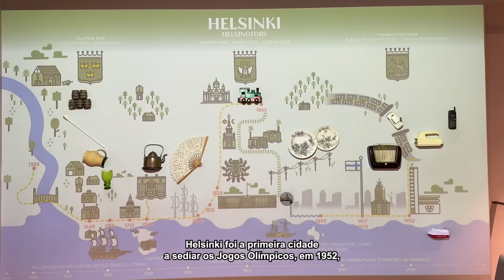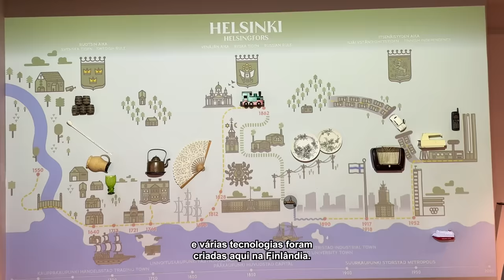Como é o País Mais Feliz do Mundo? - Dentro da incrível Helsinki na Finlândia - Estevam Pelo Mundo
Um SUPER obrigado a minha amiga finlandesa linda: @EuSouRiikka que me ajudou a tornar esse vídeo possível 🫶🏻